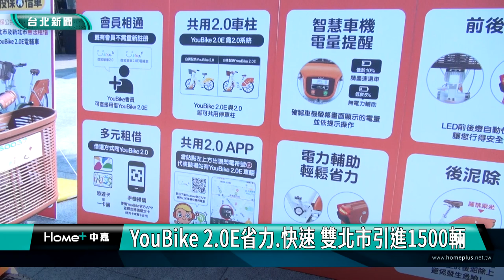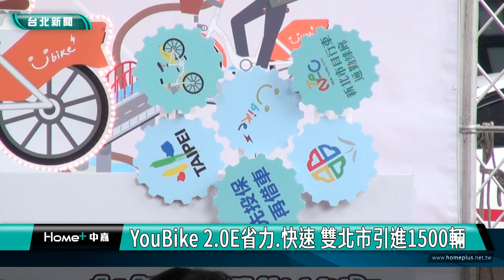蔣萬安|侯友宜|YouBike 2.0E省力又快速 雙北市引進1500輛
YouBike 2.0E省力又快速 雙北市引進1500輛

台北市長蔣萬安和新北市長侯友宜共同宣布雙北引進Youbike2.0E電動輔助自行車，結合通勤綠廊及市區自行車道，提供民眾減碳運輸新選項，目前引進1500輛，鼓勵民眾騎乘。

Youbike2.0E電動輔助自行車與原先2.0版本腳踏車十分相像，但多了電力輔助騎乘效果，置物籃由灰色轉為棕色，坐墊由黑色轉為棕色，看上去更時尚了。台北市長蔣萬安和新北市長侯友宜宣布引進1500輛，讓民眾多一項騎乘腳踏車選擇。

1500輛加上桃園市2月率先導入的車輛，共計可達3000輛，預計115年底可以達到8100輛電動輔助Youbike，增加民眾便利性。

YouBike 2.0E最高時速可達25KM，比一般腳踏自行車的車速快許多，不過得提醒市民朋友為安全考量，租借前須投保公共自行車傷害險才可租用。